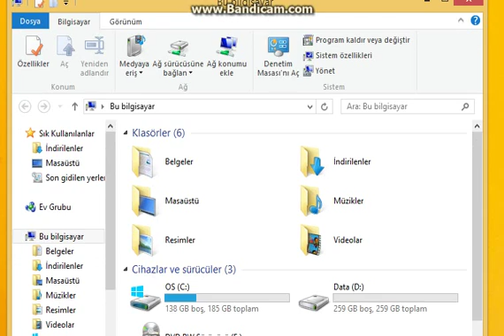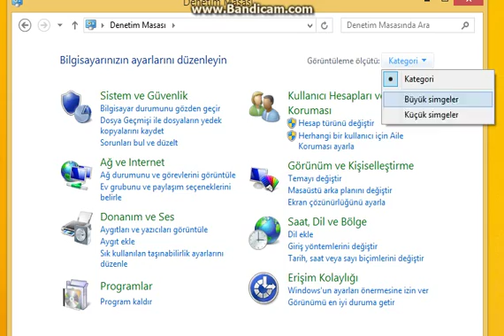Windows 8.1'de Denetim Masası Nasıl Açılır ?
Bu Videoyu windows'u yeni yükleyen ve tam bilmeyen arkadaşlarımız için hazırladım umarım beğenirsiniz